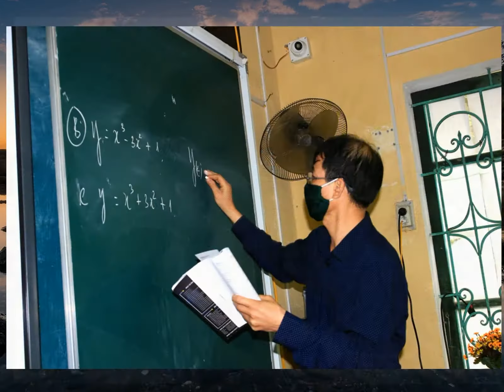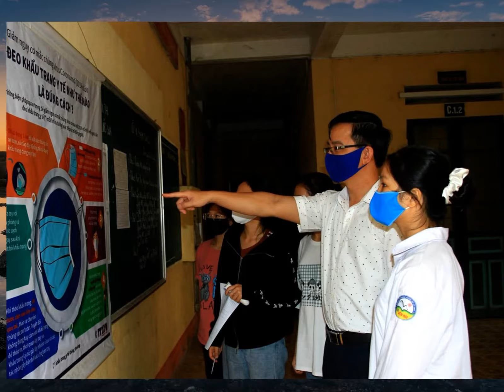Học sinh Yên Bái hào hứng trở lại lớp học sau kỳ nghỉ dài✔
Siêu sale Sen Đỏ dành cho bạn Đăng kí kênh xem tin tức mới nhất Ngày 23/4, toàn bộ học sinh lớp 9 và lớp 12 ở tỉnh Yên Bái đã đi học trở lại sau kì nghỉ dài do ảnh hưởng của dịch bệnh COVID-19.Đa số các em đều có tâm trạng phấn khởi, hào hứng
Cùng với đảm bảo các yêu cầu giảng dạy, các nhà trường ở Yên Bái cũng tích cực triển khai các biện pháp phòng, chống dịch bệnh.Thầy cô giáo hướng dẫn học sinh các biện pháp phòng chống dịch bệnh.Đo thân nhiệt cho toàn bộ học sinh.Em Hoàng Thị Mai Anh, học sinh lớp 12, Trường Phổ thông Dân tộc nội trú THPT tỉnh Yên Bái cho biết rất phấn khởi khi trở lại trường học
Em Bùi Hồng Ngát, học sinh lớp 9 Trường Tiểu học và THCS Tân Thịnh, TP Yên Bái cho biết đến trường được thầy cô quan tâm, hướng dẫn học và phòng bệnh, nên rất yên tâm.Thầy cô giáo tổ chức cho học sinh ôn tập.Học sinh chú tâm học tập
Tất cả các em đều được yêu cầu đeo khẩu trang
Ai cũng phấn khởi khi trở lại trường sau kỳ nghỉ dài phòng, chống dịch.Các em đảm bảo khoảng cách trong giờ học.Thầy Vũ Hải, hiệu trưởng Trường Phổ thông Dân tộc nội trú THPT tỉnh Yên Bái cho biết, ngoài đảm bảo các yêu cầu giảng dạy, trường cũng yêu cầu giáo viên và học sinh thực hiện nghiêm các biện pháp phòng,chống dịch bệnh.Hôm nay, từ vùng thấp đến vùng cao, các trường học hầu hết đầy đủ học sinh.Các em hào hứng với những tiết học sau nhiều tháng tạm nghỉ tránh dịch
Các em sẽ được tổ chức cho ôn tập trước khi học theo chương trình.Tham gia các chương trình ngoại khóa, nhưng vẫn đảm bảo các biện pháp chống dịch Covid-19./.